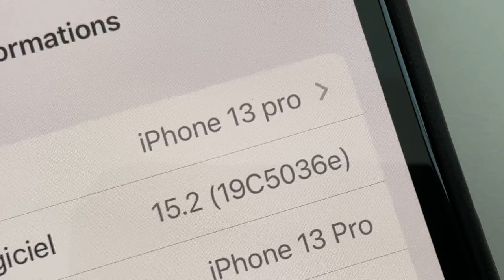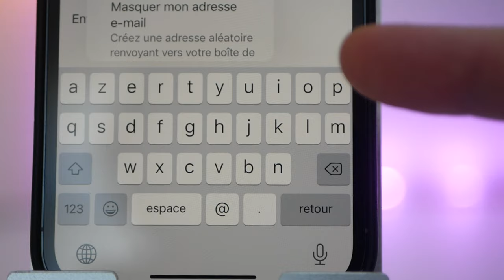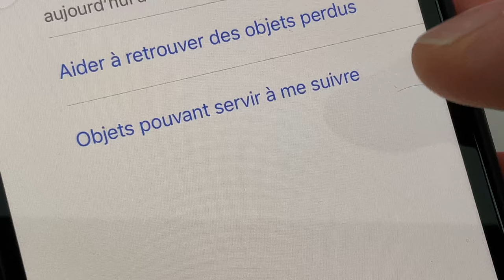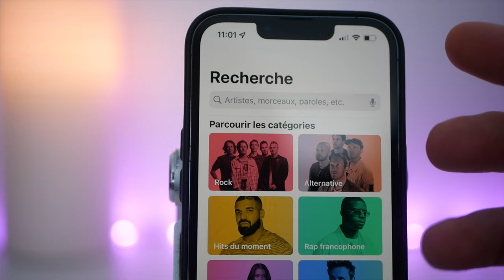iOS 15.2 beta 2 : Pas mal de bonnes nouveautés ! ;)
Dans cette vidéo, on parle de cette beta 2 pour iOS 15.2 qui apporte son lot de bonnes nouveautés.
CODE PROMOS ALIEXPRESS POUR le 11.11 =

11AE30( 30€ de réduction dès 199€ d’achats)
11AE45 (45€ de réduction dès 299€ d’achats)
11AE60 (60€ de réduction dès 399€ d’achats)